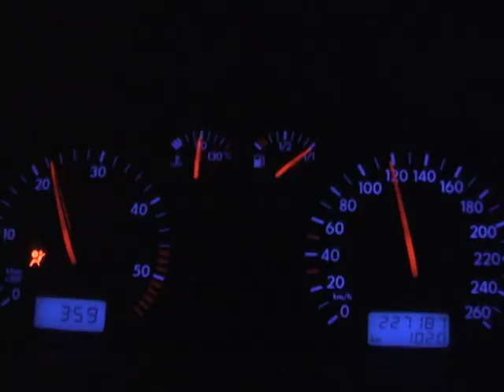Driving Home From Malmö to Budapest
Just took a short look on my pda to realize I am still very far away from home... From Malmö, Sweden - to Budapest, Hungary. And I already was close to fall asleep, since I couldn't sleep at all last night on the ferry.